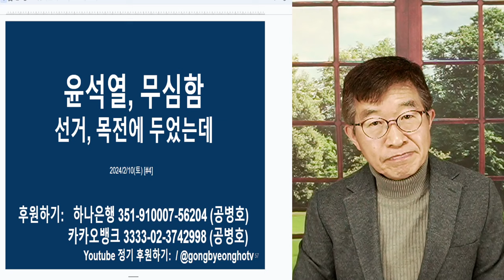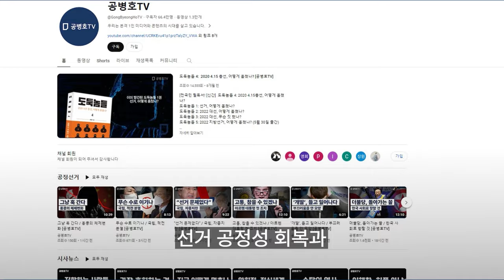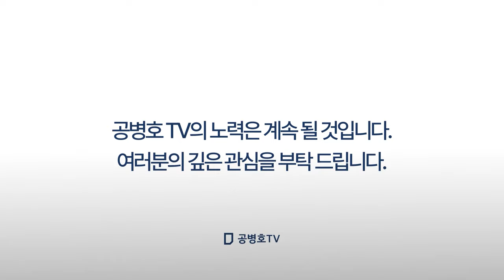윤석열, 무심함 / 선거, 목전에 두었는데 / 무슨 생각으로 사는지, 도무지 이해불가 [공병호TV]